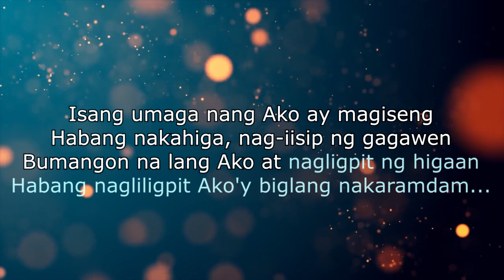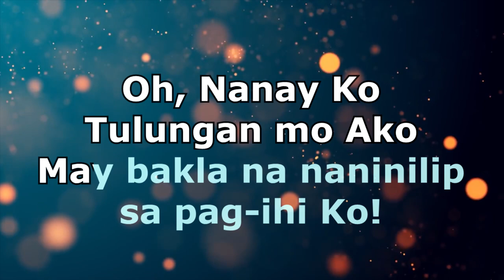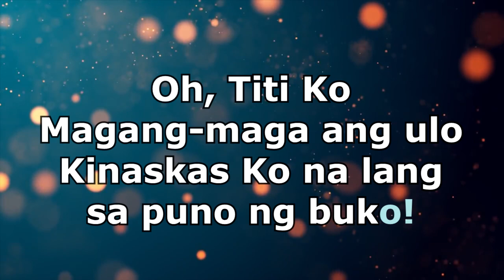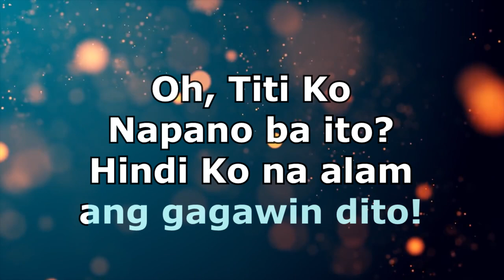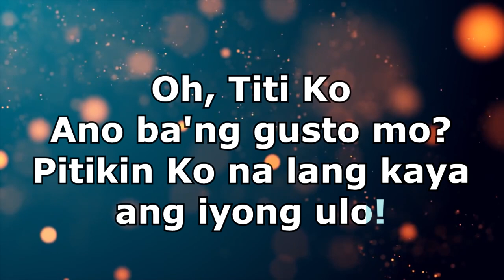Oh Titi Ko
Last song na po ito...
Para sa mga iniwan...
Para sa mga single...
Ang title po nito ay...